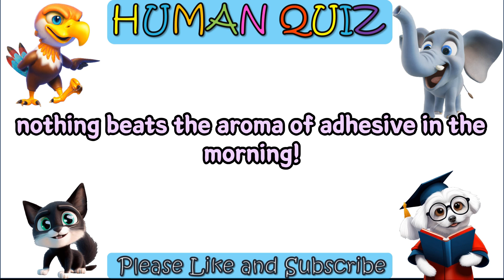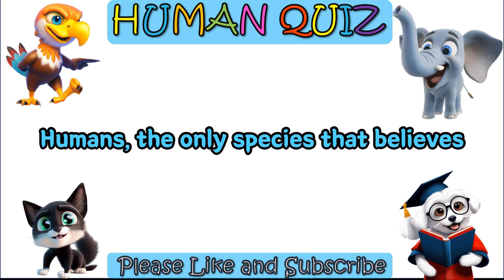Why do humans put sticky notes on their computer screens when they have digital notes